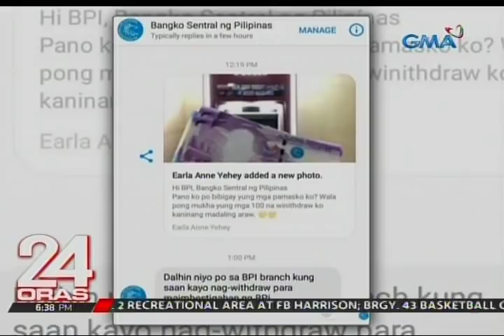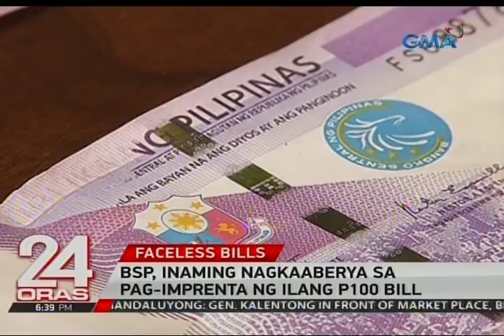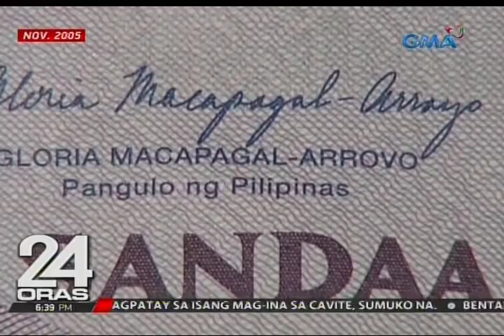Babaeng nakapag-withdraw ng P100 faceless bills, pormal na itong nai-report sa BPI